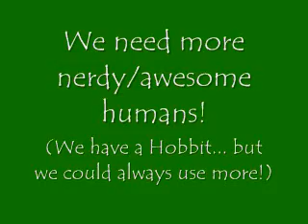Auditions for 4People1Hobbit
Auditions are Closed